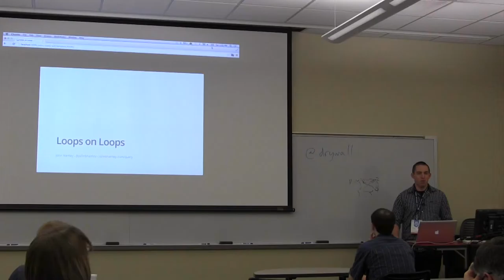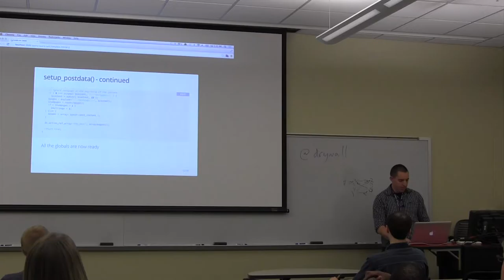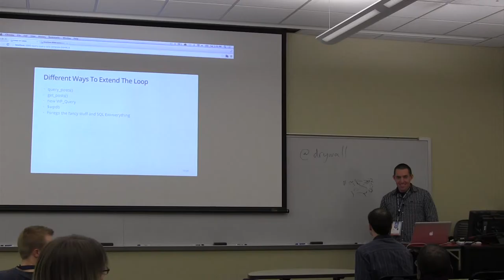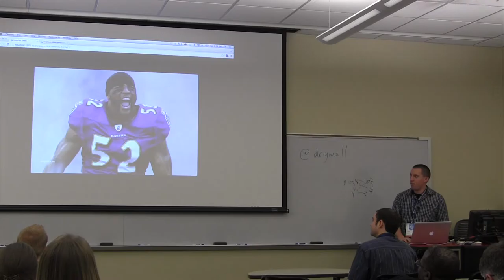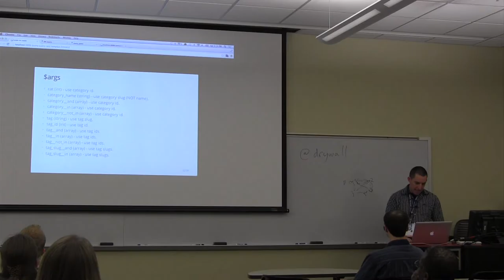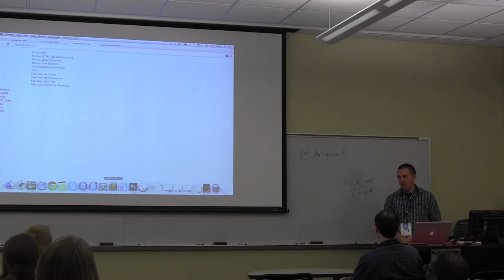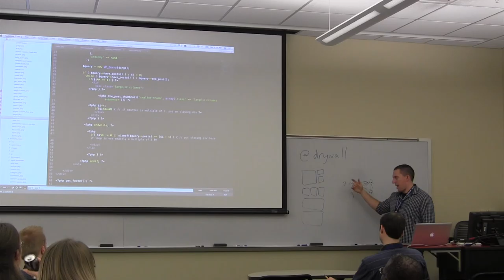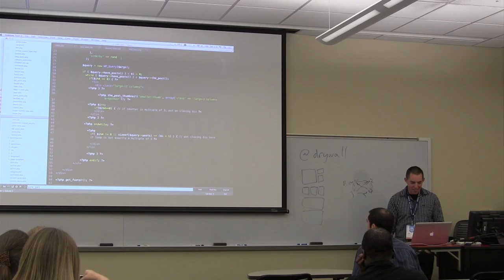WCDayton 2014 Loops on Loops John Hartley